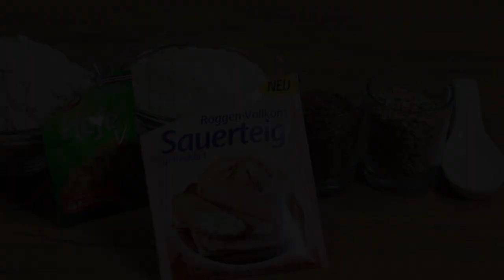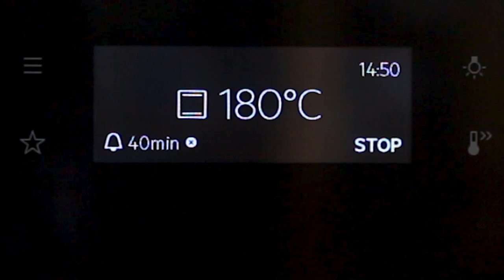Rustikales BAUERNBROT mit SAUERTEIG selber backen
Dieses rustikale Bauernbrot wird mit Sauerteig gebacken. Mit nur wenigen Zutaten ist es schnell zubereitet. Das körnige und dennoch weiche Roggenmischbrot schmeckt sehr lecker - ganz gleich, ob süß oder herzhaft belegt. Ihr solltet es unbedingt selbst mal backen!

► WEITERE REZEPTE zum Thema:
- Die schnellsten BRÖTCHEN mit nur 3 ZUTATEN - ohne Hefe, mit Skyr

Zutaten:
• 250 g Weizen- oder Dinkelmehl
• 250 g Roggenmehl, vorzugsweise Typ 1150
• 400 ml lauwarmes Wasser
• 1 Päckchen getrockneter Roggen-Vollkorn-Sauerteig (15 g)
• 1 Päckchen Trockenhefe, alternativ 1/2 Würfel Frischhefe
• 1 TL Salz
• 50 g Leinsaat, alternativ Chiasamen
• 50 g Sonnenblumen- oder Kürbiskerne
Das rustikale Bauernbrot mit Sauerteig bei 180 Grad, Umluft 160 Grad, für 40 Minuten im Ofen backen.